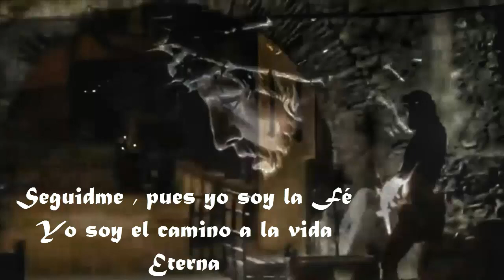Via Crucis Humildad de Adra 2018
Spot publicitario "No Oficial"